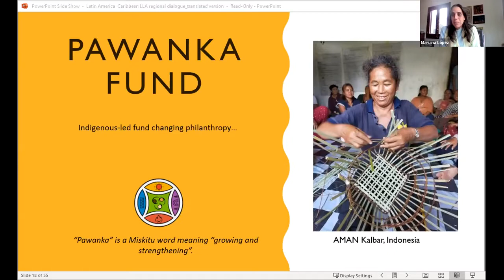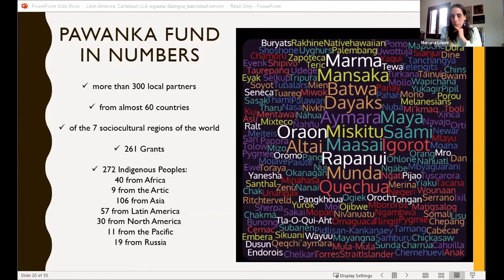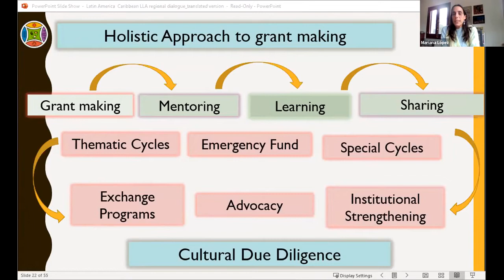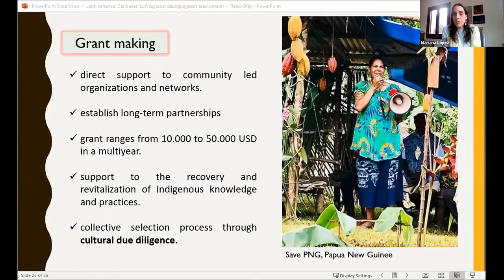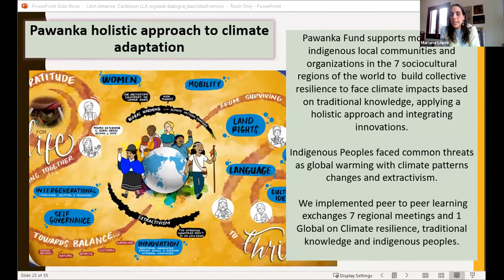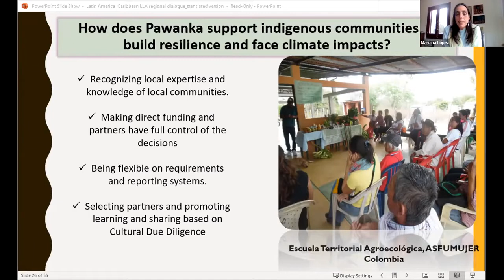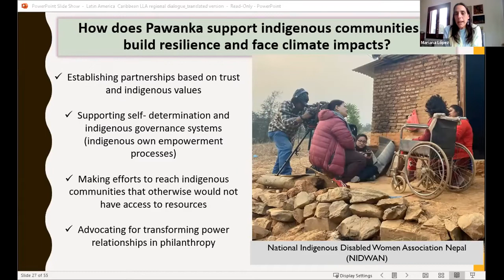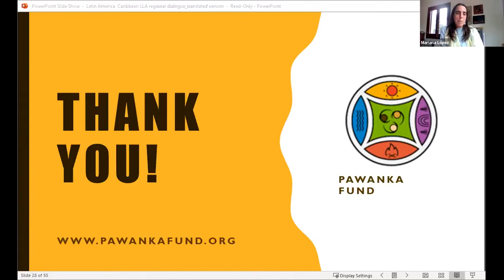Pawanka Fund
This is a recording of a presentation on the Pawanka Fund, by Mariana Lopez, programme director of the Pawanka Fund.

The presentation was made during ​the first Latin America online dialogue in a series of peer-to-peer regional dialogues being held across Asia-Pacific, Africa, and the Caribbean and Latin America in September and October 2021.

This dialogue on 8 September 2021 was convened by the Caribbean Natural Resources Institute, Centro para la Autonomía y Desarollo de los Pueblos Indígenas, International Institute for Environment and Development (IIED) and World Resources Institute (WRI).